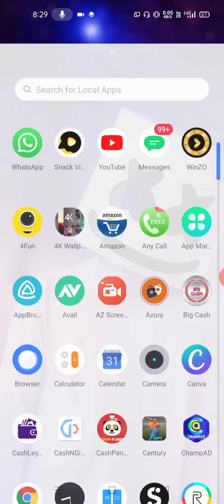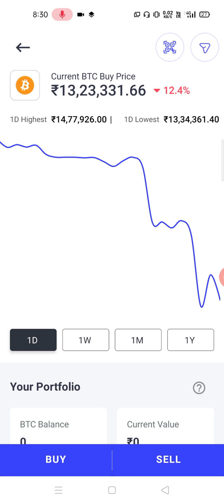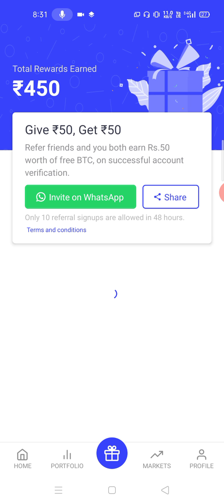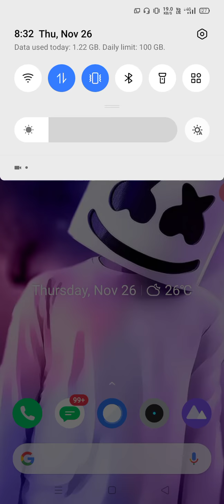Treding App se paise kaise kamaye | Trending Apps Se paise kaise kamaye | Best Treding App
App :-

Personally Used Apps And Earn Money

Refferal Code :- C8C7BF21

Refferal Code :- XXURSTC

Code :- pbhwugJsKx